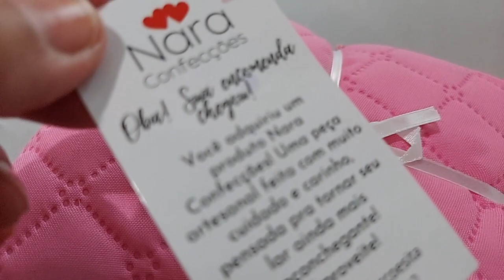vlog de dona de casa que não para nunca + cama posta bem simples + compra na shopee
Free Music for Videos 👉 Music by The Lake Effect - To Chicago With Love

Free Music for Videos 👉 Music by Thomas Geelens - All We Could